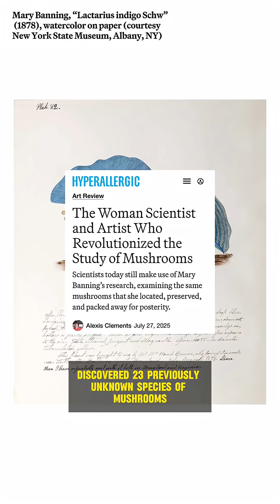The Woman Scientist and Artist Who Revolutionized the Study of Mushrooms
As a young woman, Mary Banning became the caregiver for her mother and sister when they became chronically ill. Despite her family obligations, Banning pursued a growing interest in mycology (the study of fungi), amassing a personal library and herbarium from which to learn. In the late 1860s, she began to observe, describe, and paint in detailed and idiosyncratic watercolors all the fungi of Maryland for a volume that was never published, save the single manuscript she produced herself. Not only was she one of the first women to put a name to an entire group, or taxon, of fungus, but a full 23 of the 175 species she records in the manuscript were unknown in the field at the time.

The manuscript pages, with their watercolors and her hand-penned descriptions of each species, make up the primary material on display in “Outcasts: Mary Banning’s World of Mushrooms” at the New York State Museum in Albany.

Read more in the review of the show by Alexis Clements for Hyperallergic